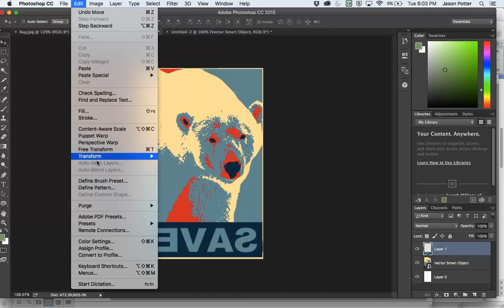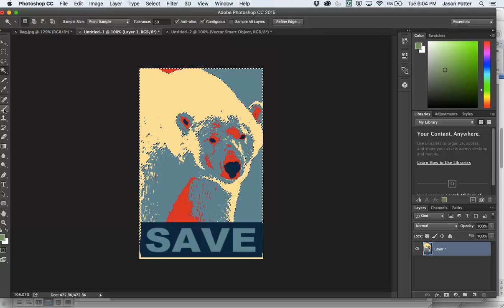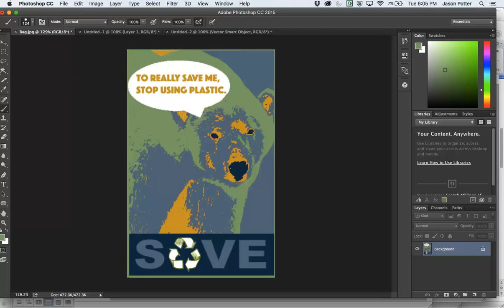Jason Stark ~ Tutorial ~ Polar Plastic Tote Bag Graphic